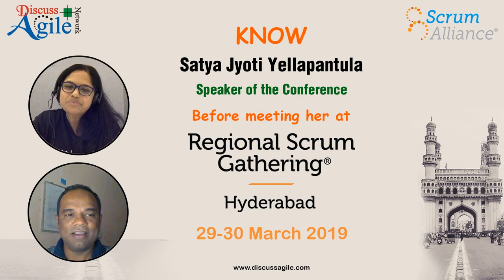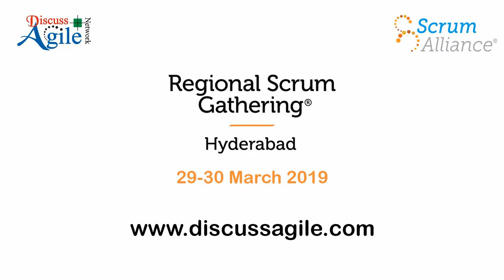Interview of Satya Yellapantula: Speaker of RSG Hyderabad 2019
An exclusive interview with our Speaker - Satya Jyoti Yellapantula by Rajani Kanth Valluru before the event of Regional Scrum Gathering Hyderabad (29-30 March, 2019).

Satya is an Agile Practitioner and highly accomplished professional with in-depth knowledge of Agile Scrum, Kanban, product development and customer relationship management. Hands-on experience in coaching scrum teams, mentoring agile enthusiasts, prioritizing and scoping product features using agile methodology.

She will be presenting her talk on "Smart way of choosing Retrospective Technique" during Regional Scrum Gathering in Hyderabad.